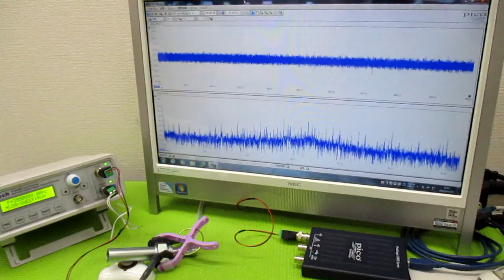音と超音波の組み合わせを利用した超音波制御技術